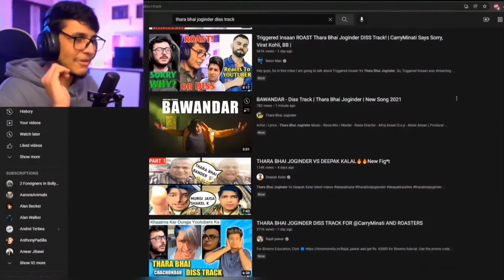triggered insaan roasted joginder on live stream